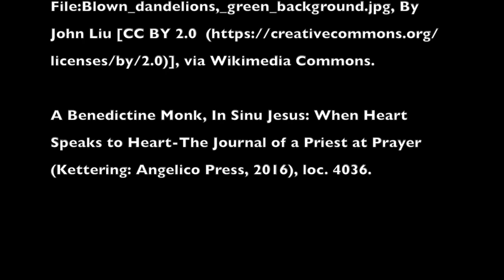Providencia y Pecado décimosexto Domingo Ordinario tiempo (año B)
This video is about Providencia y Pecado décimosexto Domingo Ordinario tiempo (año B)